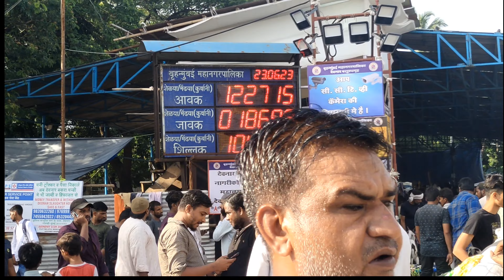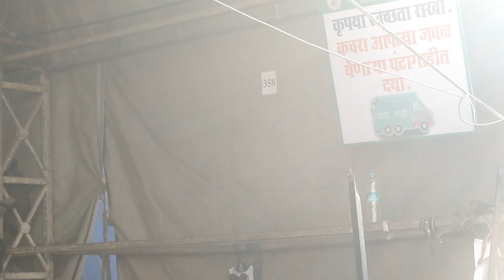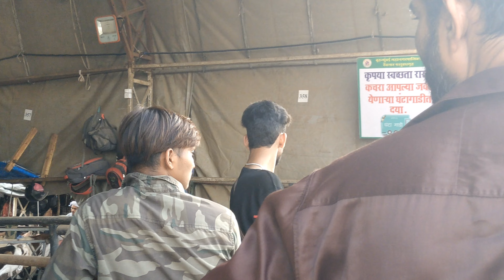23/6/2023 deonar bakra mandi vlog 10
Update about today bakra mandi 1,22000
Bakra in deonar bakra mandi